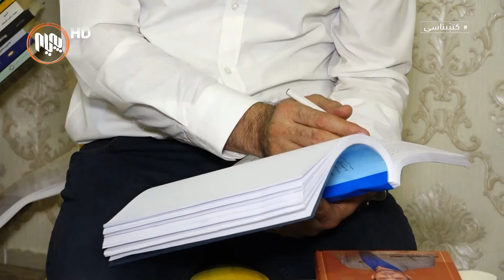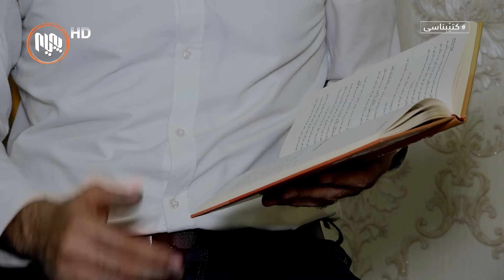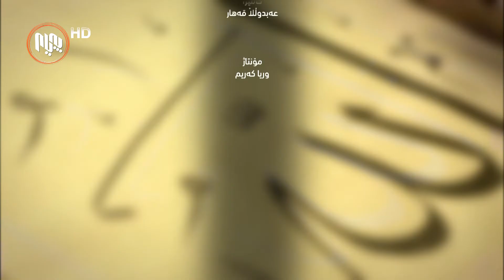كتێبناسی: له‌گه‌ڵ حاجی كاروان، بانگخواز